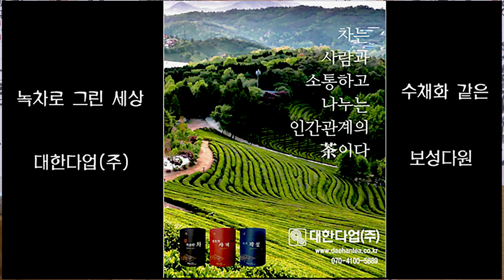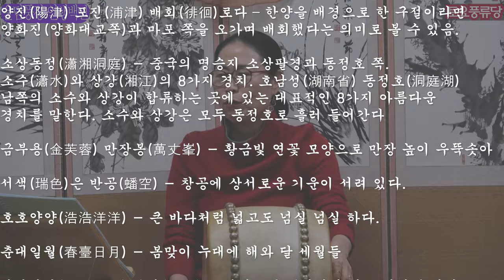운담풍경 인생백년 토요풍류당 보라사부 남궁성례-종로 낙원동 풍류당 010 8885 2232 판소리_남도민요_육자배기_흥타령_가야금산조병창_북장구_굿소리-가무악-창작곡-231209